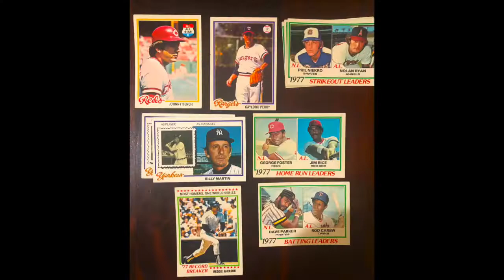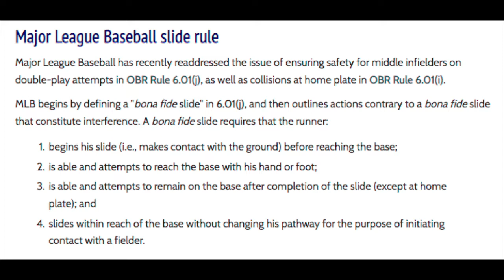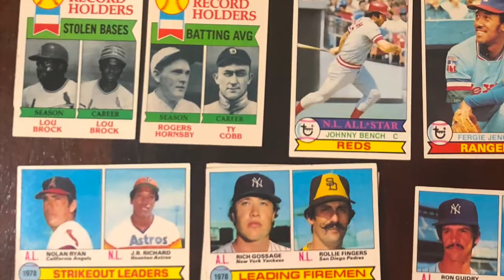Oct 2022 Baseball With A Purpose Robert Bluestein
Purpose Filled Baseball is a 22-Episode Season where discuss the ins and outs of America's Pastime. It is meant to be instructional and fun and relevant. We will discuss the rules and the little things that we can do to make us up our game. Join me and special guests Bruce Bochy, Craig Biggio, Spike Owen, and Gerald Young for tutorials and the practice of playing sound mental baseball that is purposed filled. Other former pros will be coming later in the season!